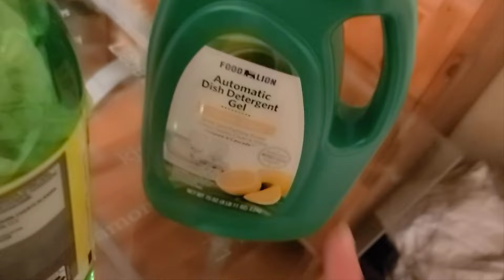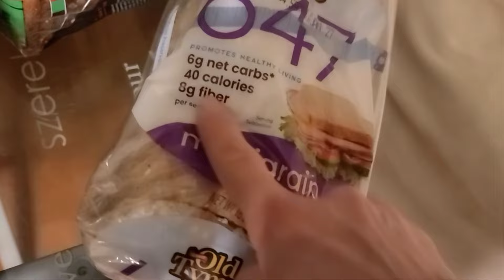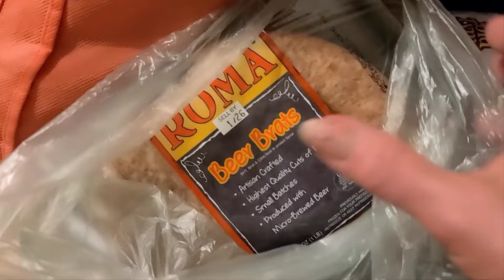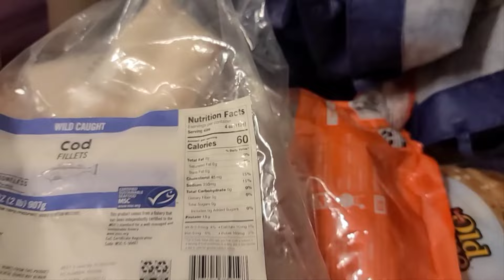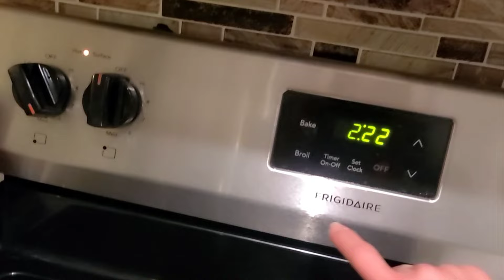НАФИГ Я ТАК МНОГО ГОТОВЛЮ?//ТЯЖЕЛОЕ МАЛЬВИНЕ НЕЗЗЯ😀💃//2 НОЧИ, МЫ НЕ СПИМ В АМЕРИКЕ😝...